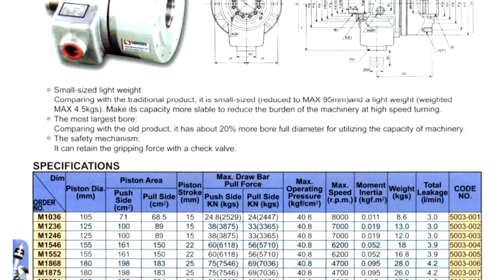XY LANH THỦY LỰC CAO TỐC CHO MÁY TIỆN - MR ĐỊNH 0912 454 353